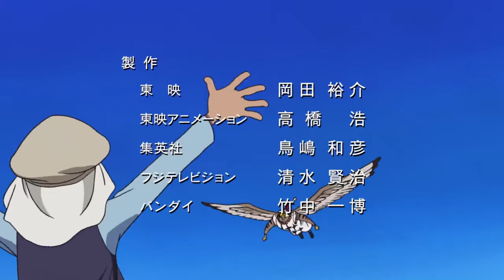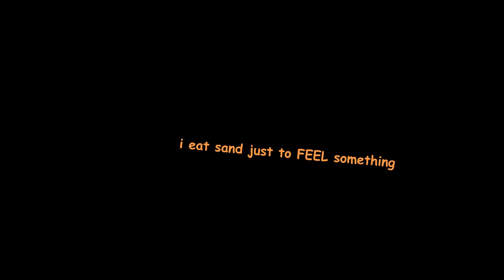the alabasta movie review